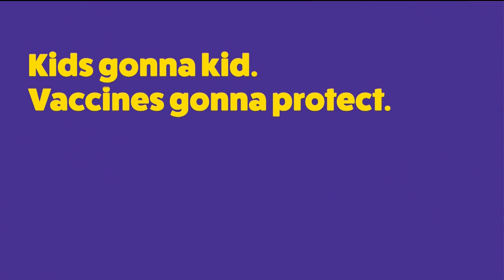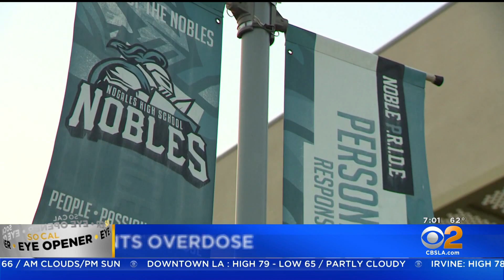KCBS HD 09172022 0658AM